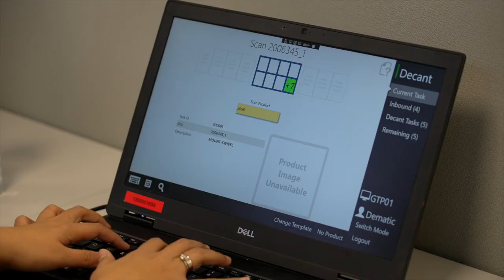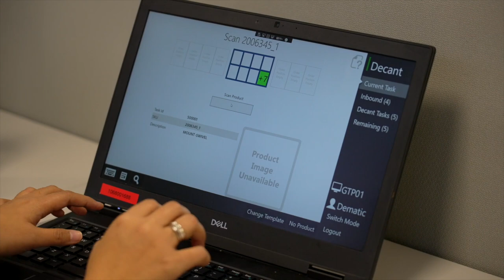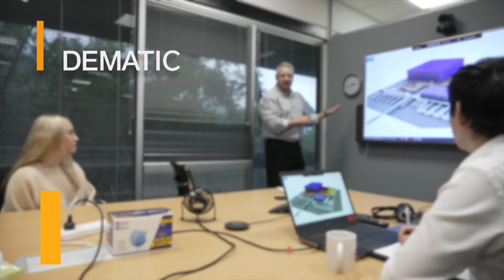Working at Dematic in Australia & New Zealand - A Great Company Culture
Have you ever wondered what it is like to work at Dematic in Australia & New Zealand?

In this video our employees share what their experience of working for Dematic is like, the projects and opportunities they get to be a part of and how it feels to work for a global software and automation company in the Logistics and Supply Chain sector.

Are you ready to see where a career at Dematic can take you?

Dematic designs, builds, and supports intelligent automated solutions empowering and sustaining the future of commerce for its customers in manufacturing, warehousing, and distribution. With research and development engineering centres, manufacturing facilities, and service centres located around the world, the Dematic global network has commissioned thousands of customer installations for some of the world’s leading brands. Headquartered in Atlanta, Dematic is a member of KION Group, one of the world’s leading suppliers of industrial trucks and supply chain solutions. Power the Future of Commerce.